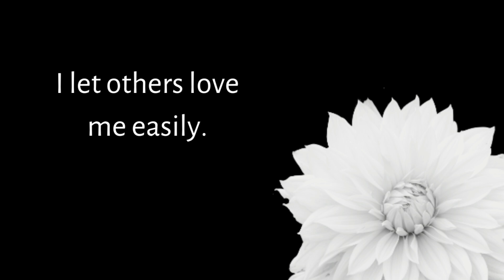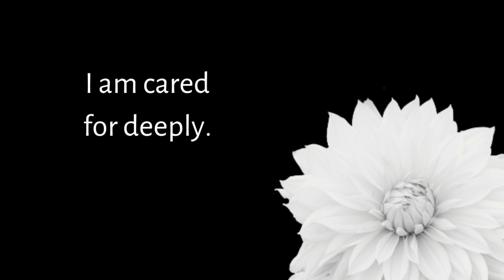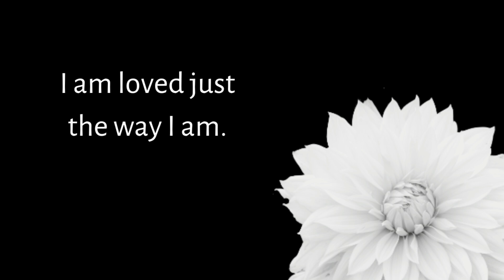15 Powerful Love Affirmations to Reprogram the Subconscious Mind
Powerful love affirmations to change your life for the better.  Say each affirmation out loud and believe them as your truths now.  It's even more powerful to say them out loud while looking in the mirror.  Allow yourself to shift your mindset, release limiting beliefs, raise your vibration and create the life you desire.  The more you say these to out loud to yourself - the more your life changes for the better.  You might also notice that some of the affirmations are written as questions.  Asking yourself questions tricks your subconscious mind by shifting your identity rather than your thoughts.  Asking questions keeps the mind busy looking for the answer until it finds the answer.  Some struggle with 'I am' statements because they are easy to immediately refute.  It can be hard to believe them as your truths now so try asking yourself questions instead.